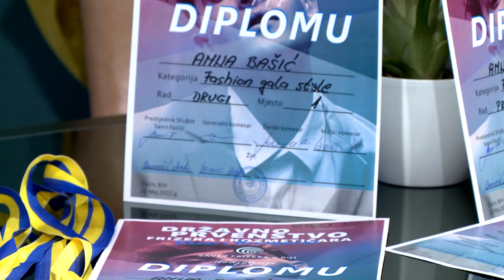Amna Bašić: “Ne dozvoljavam sebi da me trema pojede kada izađem na svjetsku scenu”